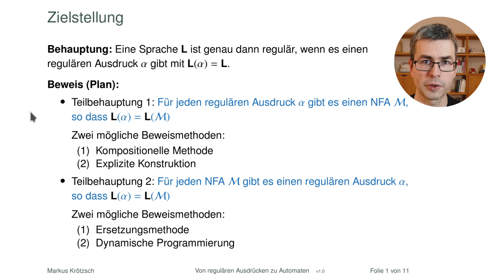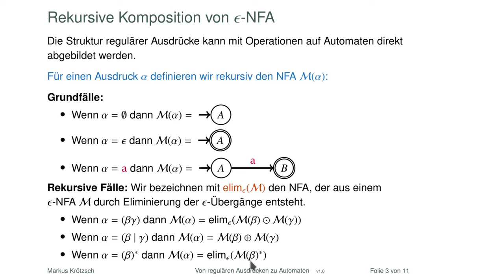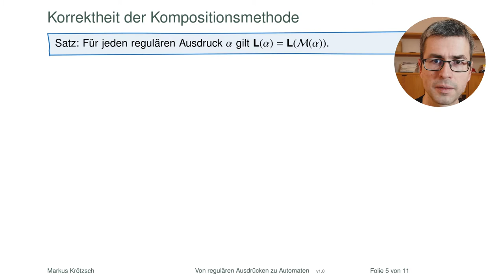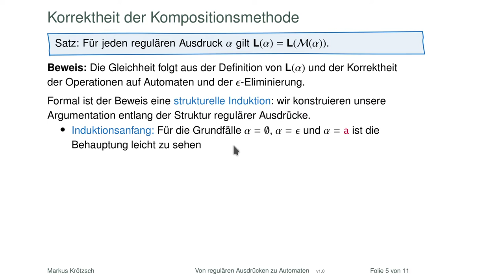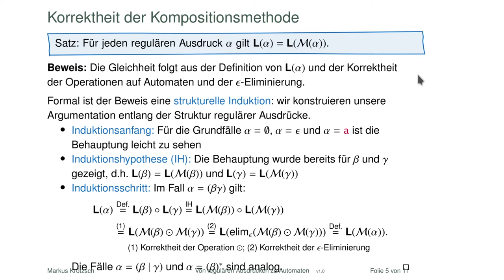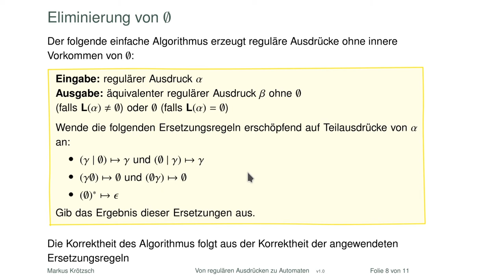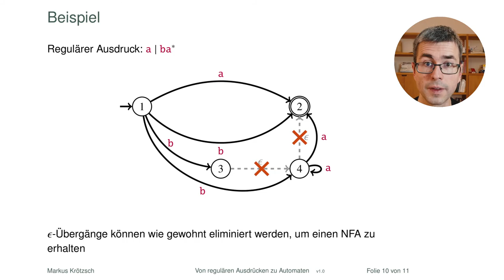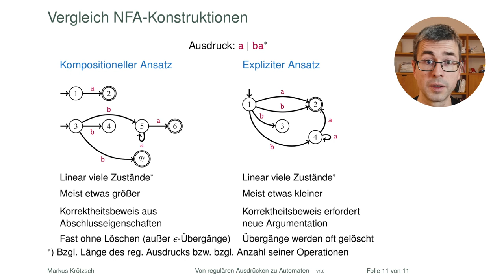Von regulären Ausdrücken zu Automaten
Wie findet man einen Automaten, der einen gegebenen regulären Ausdruck korrekt implementiert? Wir sehen uns gleich zwei mögliche Konstruktionen an, die zwar beide recht einfach aber ansonsten grundverschieden sind. Nebenbei besprechen wir was eigentlich strukturelle Induktion ist.